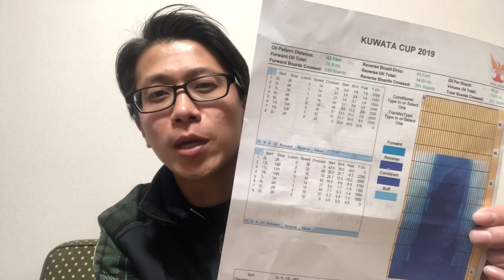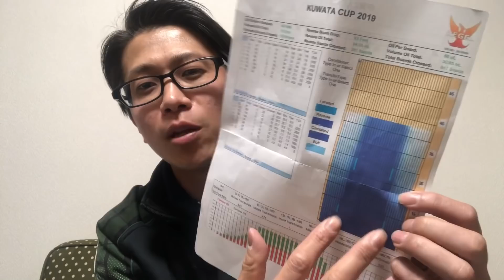レーンアジャスト公開！シーズントライアルの振り返りも！【ぼうりんぐのツボ#52】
星ヶ丘ボウルさんで開催されたシーズントライアルで準優勝することができました！そこで！試合を振り返りながら、僕が行ったレーンアジャストを公開します！参考にしてください！